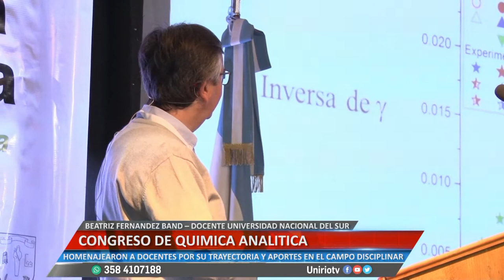CONGRESO DE QUIMICA ANALITICA - BEATRIZ FERNANDEZ BAND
HOMENAJEARON A DOCENTES POR SU TRAYECTORIA Y APORTES EN EL CAMPO DISCIPLINAR
Facebook.com/uniriotv
Twitter.com/uniriotv